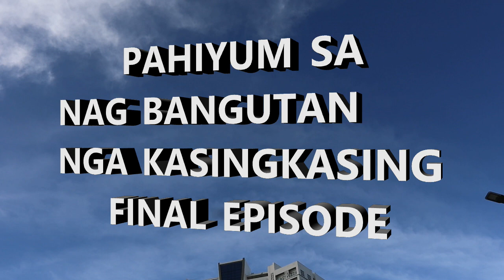PAHIYUM SA NAGBANGUTAN NGA KASINGKASING FINAL EPISODE